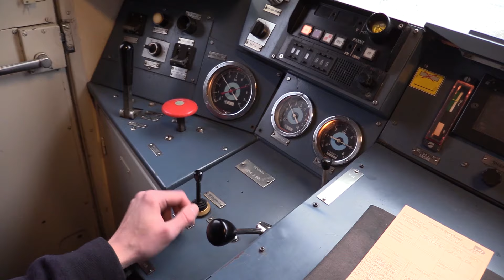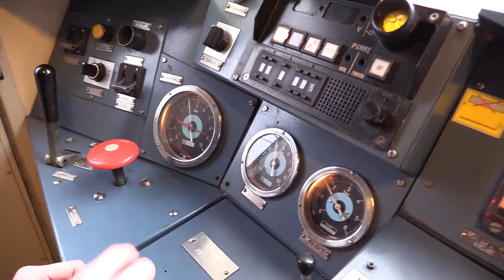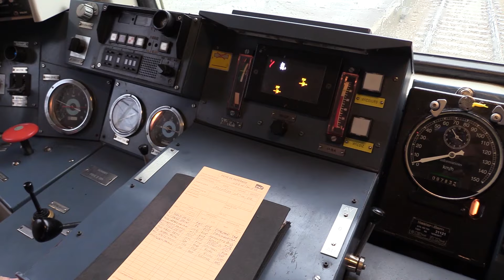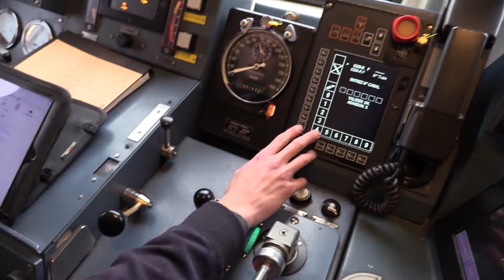RP272 : Entre Paris et Dreux - En cabine d'une BB 27300 et d'une VB 2N (4e partie)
La conduite d'un train ne nécessite pas seulement des compétences techniques, une parfaite connaissance de la réglementation, des procédures, et de la manière de les appliquer. Elle requiert aussi un "savoir être", ou plus précisément la capacité de savoir développer, en toutes circonstances, le comportement de sécurité adapté à la situation rencontrée.Cette dimension fondamentale du métier, que maîtrisent nos conducteurs d'aujourd'hui, Antoine et Pierre, nous allons plus particulièrement l'observer en compagnie de Florent, cadre Transport Traction, aux trains 165815 et 165842, entre Paris et Dreux. Les deux trains sont assurés par  une rame réversible VB 2N attelée à une locomotive BB 27300. Voilà en tout cas un film qui met en lumière, s'il était encore nécessaire, le professionnalisme extrêmement pointu des métiers de la conduite.

Réalisation et montage : Nello Giambi et Philippe Hérissé.
Conception : Pascal Riffaud.
Durée : 22 min.